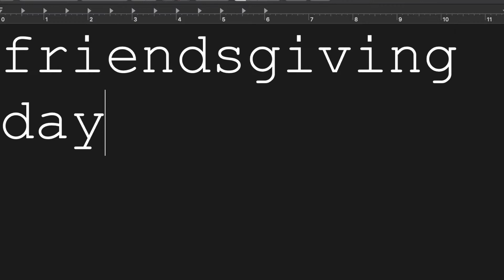Friendsgiving in Davis (2019)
Drove to Davis.
met friends
gave